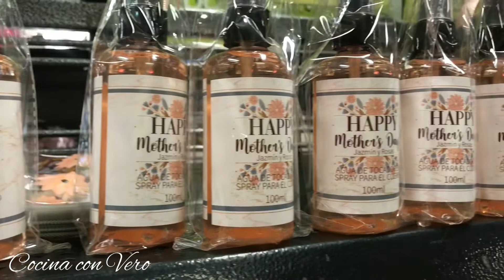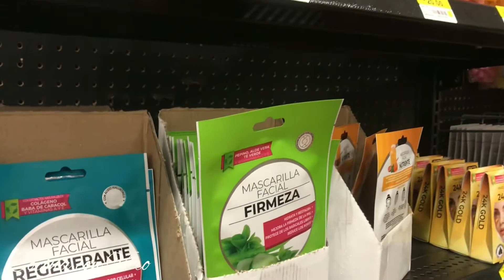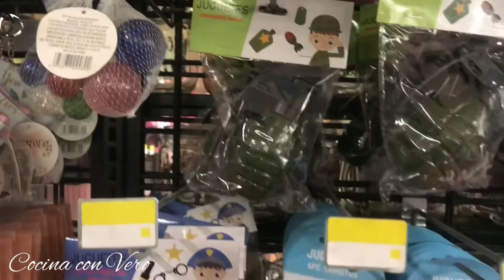💲LIQUIDACIÓN Y NOVEDADES EN PRICHO💥